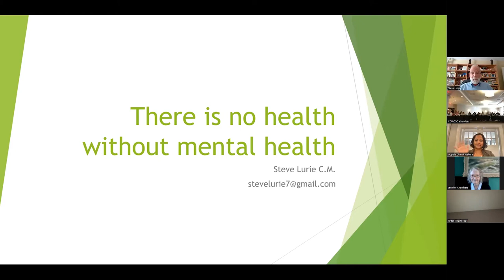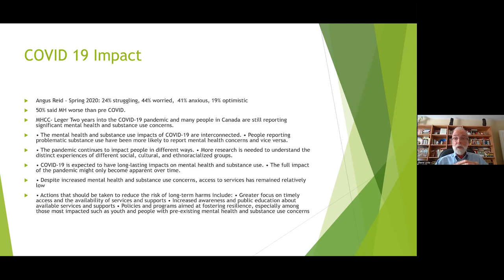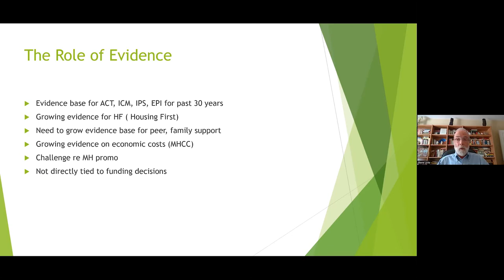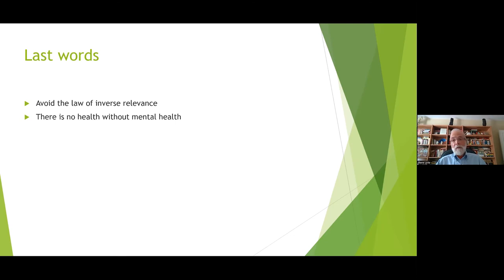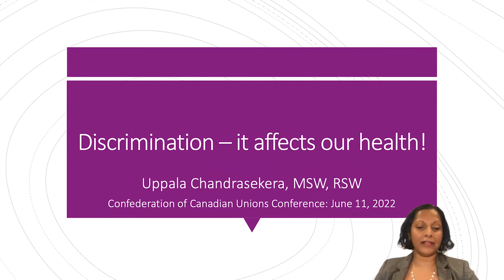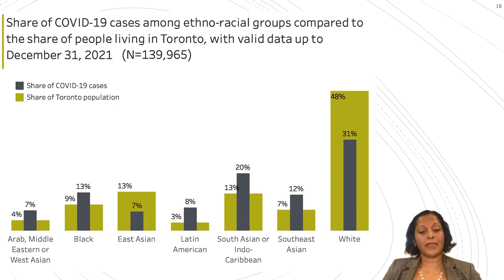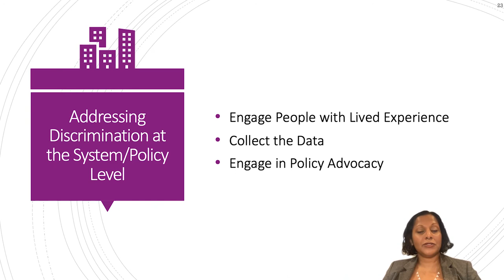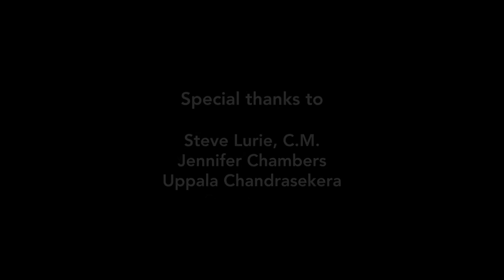Confederation of Canadian Unions (CCU) Labour School on Mental Health and Well-being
In June 2022, the Confederation of Canadian Unions held its Labour School in Montreal, Quebec on the issues of mental health and well-being.   Speakers included:

1. Steve Lurie, recently retired as the Executive Director of the Canadian Mental Health Association Toronto Branch, a post he held since 1979. Steve has written and lectured extensively on mental health policy issues.

2. Jennifer Chambers is Executive Director and founder of the Empowerment Council, Systemic Advocates in Addictions and Mental Health, and is currently Co-Chair of the Mental Health and Addiction Advisory Panel to the Toronto Police Services Board.

3. Uppala Chandrasekera, MSW, RSW, is a Social Worker with over 20 years of work experience in the health sector.  She is also an Assistant Professor (Status Only) at the Factor-Inwentash Faculty of Social Work at the University of Toronto.